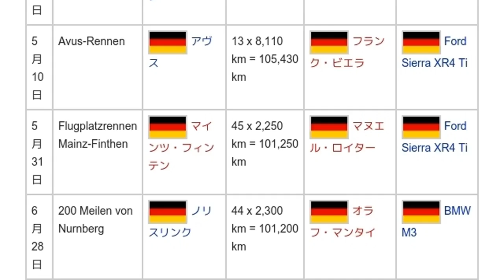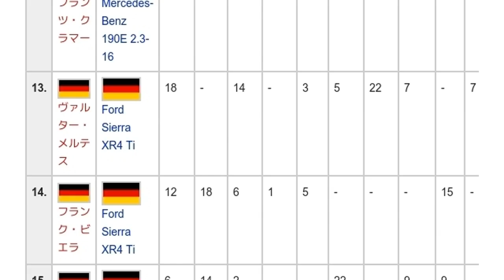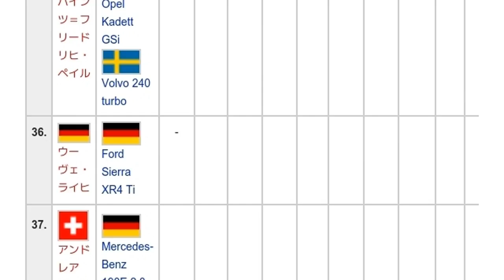「1987年のドイツツーリングカー選手権」とは ウィキ動画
ウィキを動画で読む「1987年のドイツツーリングカー選手権」のウィキ動画です。